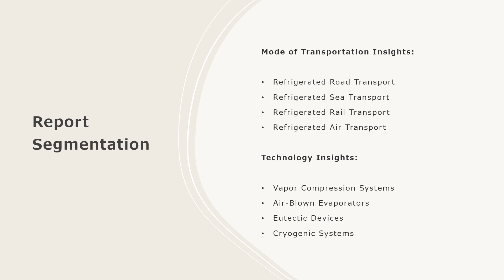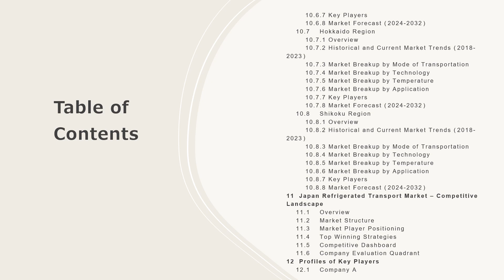Japan Refrigerated Transport Market Size, Share, Trends, Growth, And Forecast 2024-2032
Get in-depth analysis of the Japan refrigerated transport market report 2024!  In this comprehensive report, we provide insights into the key trends, market dynamics, and growth opportunities shaping the industrial burner industry. Whether you're a industry professional, an investor, or looking to know about the market trends, this report is your go-to resource.

Key Highlights:

Japan Market Overview: Get insights into the historical and forecast data of the Japan refrigerated transport market
Industry Segment Analysis: Understand Industry Segmentation based on market based on mode of transportation, technology, temperature, and application.